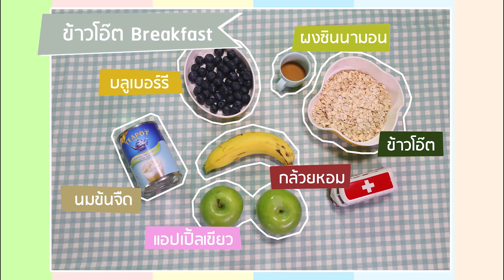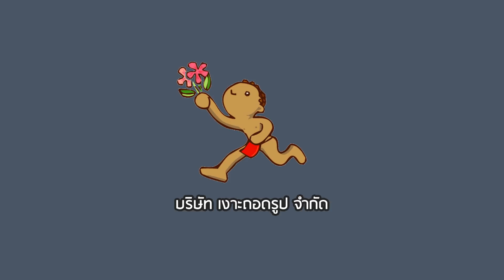ครัวคริตพ่อลูกอ่อน | ข้าวโอ๊ต Breakfast | 15 ก.พ. 61 | EP.12